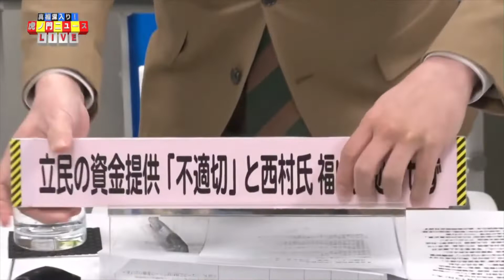立民の資金提供「不適切」と西村氏 福山市処分せず